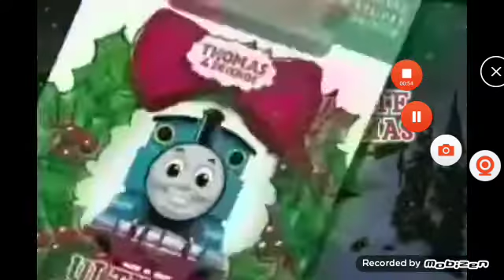Thomas & Friends Ultimate Christmas DVD Trailer